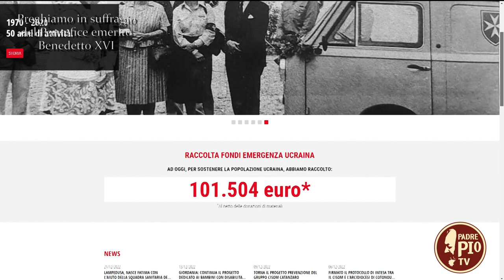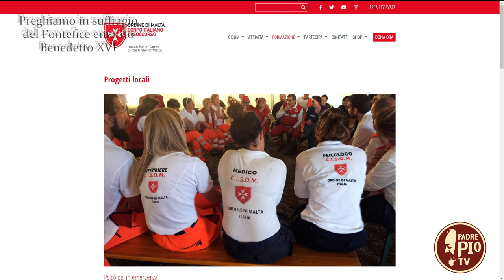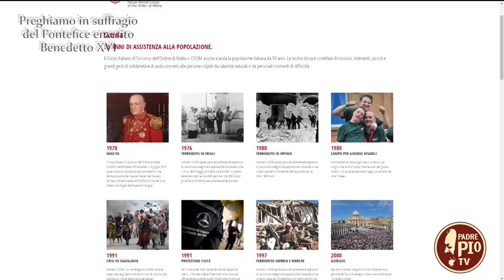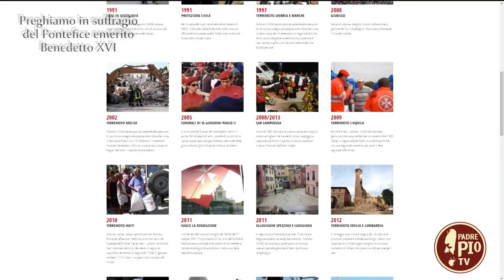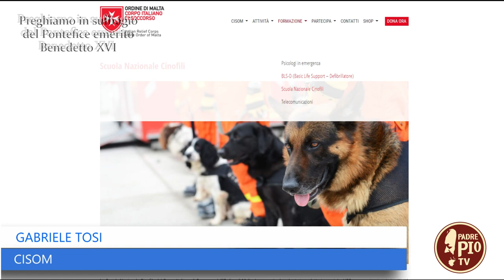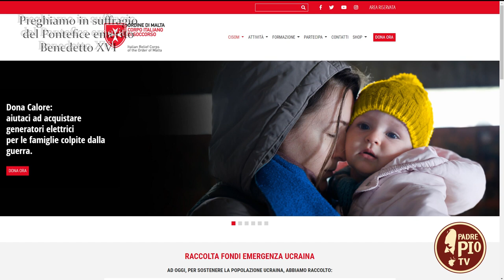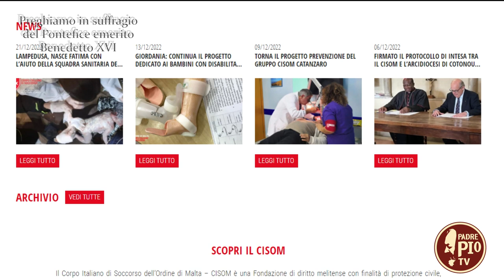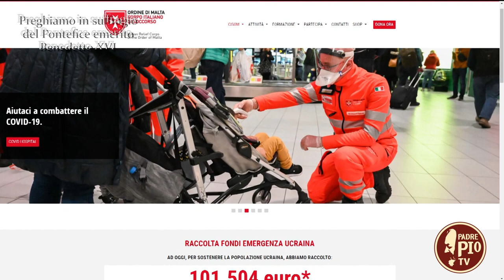L'Ordine di Malta per l'Ucraina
Intervista a Gabriele Tosi, responsabile comunicazione sulle iniziative del Corpo Italiano di Soccorso dell'Ordine di Malta a favore delle popolazioni ucraine.